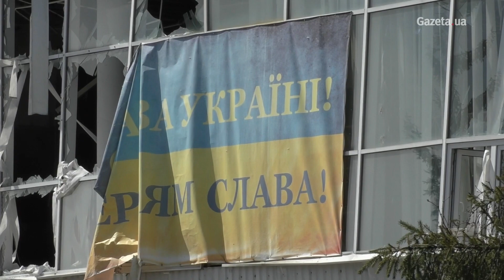Десятки убитих людей та сотні потрощених будинків: як зараз виглядають села під Бучею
Тіло жінки та її сина сьогодні ексгумували у селі Вабля Бучанського району на Київщині. Вони загинули під час наступу російських окупантів на столицю. Детальніше

Дмитро АНОХІН/ Gazeta.ua